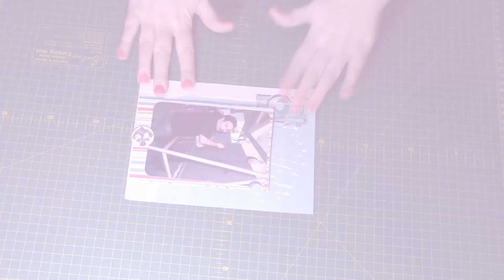Álbum desde 0: Estructura 6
¡Hola! Aquí os traigo otra entrega de álbum desde 0, ya vamos por la estructura 6 y nos queda poquito poquito para acabarlo.
Esta vez vamos a aprender  a hacer un sobre y hacer una estructura muy divertida.

¿Te lo vas a perder? NOOO ¡Así que corre a verlo!

Da al me gusta si te ha gustado que los lunes haya sección Manualidades con Fimiki.

¡Besicos!